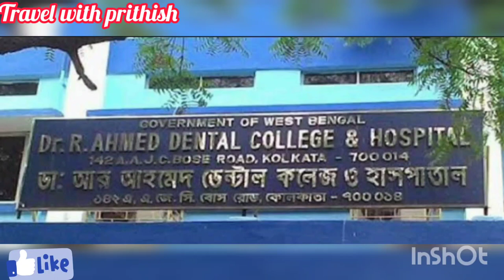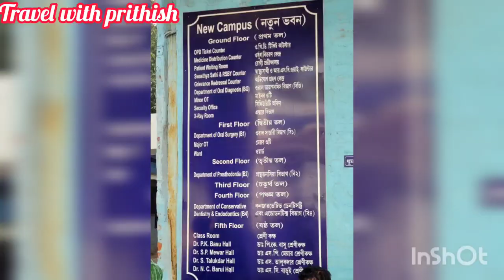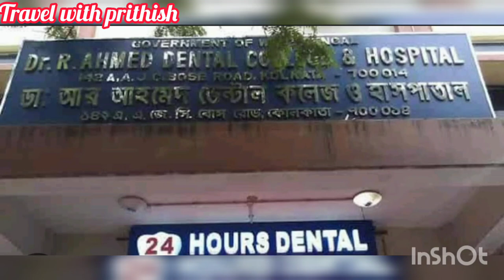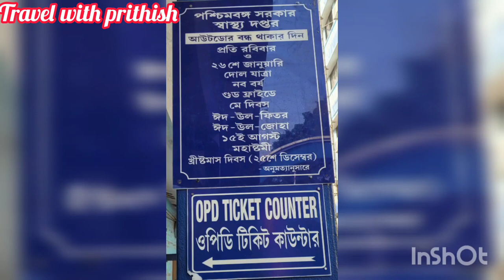Dr.R.Ahmed hospital বা sealdah dental hospital এ কিভাবে ডক্টর দেখাবেন ..দেখুন..ntal college &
Dr.R.Ahmed hospital বা  sealdah dental hospital বা sealdah dental hospital এ কিভাবে ডক্টর দেখাবেন..?
সোম -শনি opd খোলা থাকে..সকাল 9 টা থেকে 4 টা.
শনিবার 9 টা থেকে 1 টা..